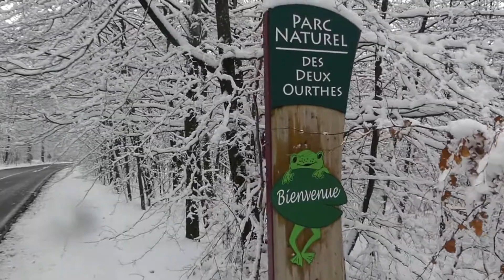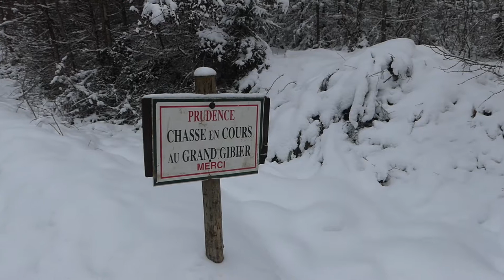Marcher 72H dans la neige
👐  BIENVENUE dans la TEAM des gens qui veulent se challenger

MUSIQUES 🎧
Song: TFLM - Snow Lovers (VLOG MUSIC - No Copyright)

Song: Ason ID - Swedish Winter (VLOG MUSIC - No Copyright)